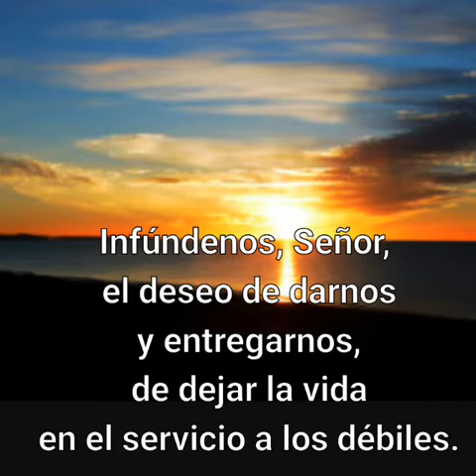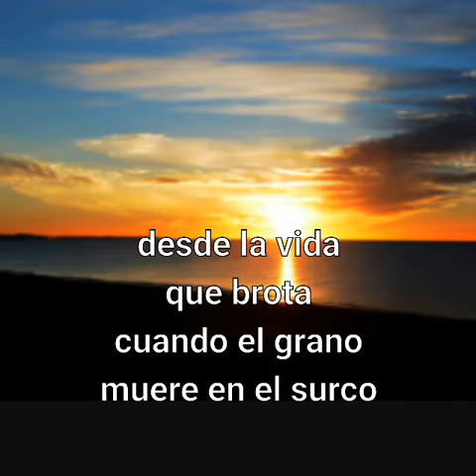Salmo para dar la vida